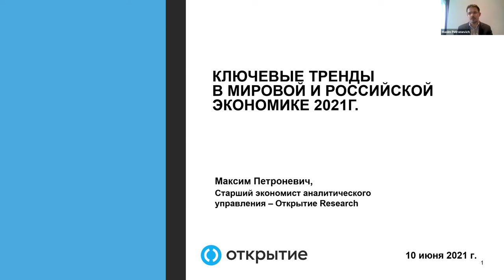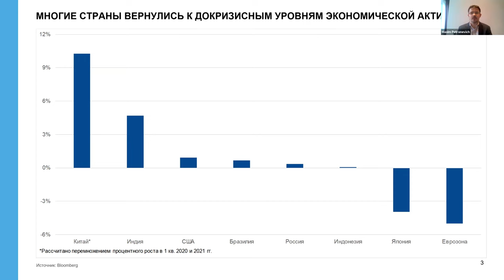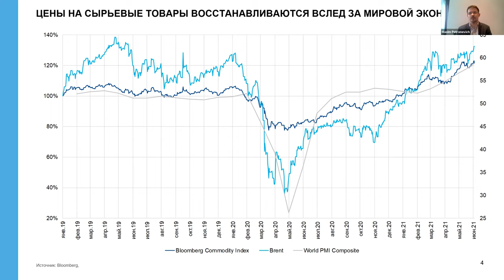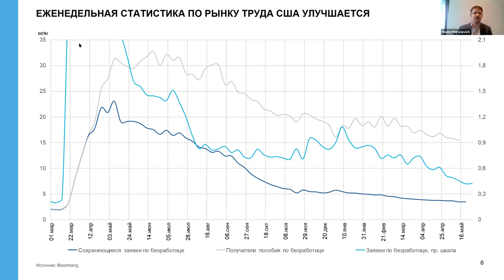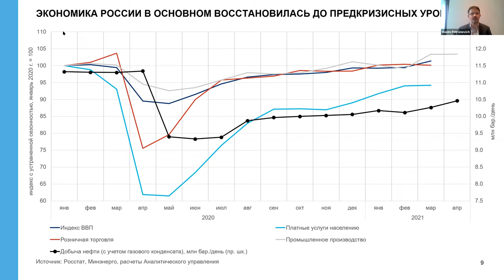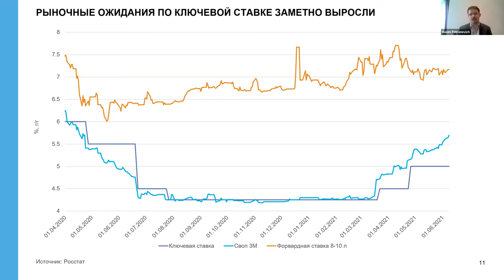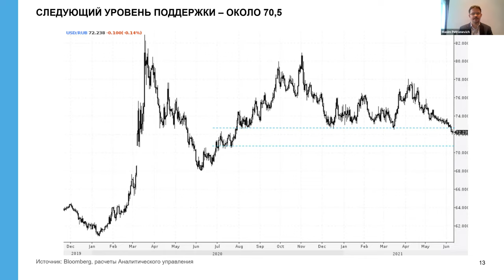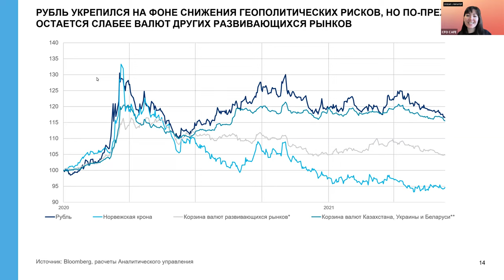Летний Fintensiv: ключевые тренды в мировой и российской экономике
На открытом вебинаре в преддверии Летнего Fintensiva обсудили ключевые тренды в экономике и важные налоговые изменения, которые нужно учесть при планировании на второе полугодие.

Про ключевые тренды в мировой и российской экономике рассказал Максим Петроневич, старший экономист аналитического управления, Департамент инвестиционного бизнеса ПАО Банк «ФК Открытие»
∙ Эффективность вакцинации – новый индикатор восстановления экономики
∙ Какие страны вернулись к докризисным уровням экономической активности?
∙ Инфляция в США ускорилась до многолетних максимумов.
∙ Когда начнется ужесточение политики ФРС США - определит рынок труда.
∙ Восстановление экономики России.
∙ Банк России продолжит повышение ключевой ставки. Что будет со ставками по кредитам и депозитам?

ЛЕТНИЙ FINTENSIV — специальный онлайн проект от CFO CAFE. Fintaxtop, Правовест Аудит и Банк ОТКРЫТИЕ для руководителей финансовых служб.
За время FINTENSIVа 8 лучших экспертов АКГ "ПРАВОВЕСТ Аудит" и Банка "Открытие" проведут 8 онлайн уроков, в которых детально и глубоко рассмотрят те вопросы по управлению отношениями с контрагентами, денежными потоками, налогами, рисками, с которыми вы сталкиваетесь ежедневно.
I блок курса ♻️
Поставщики и покупатели: инструменты, которые помогут эффективно организовать работу.
II блок курса ♻️
Управление рисками: решения, которые помогут держать риски под контролем.
👉 Стартуем уже 10 июня в 11:00 — проведем открытый бесплатный вебинар «Экономические тренды и налоговые изменения: что учесть в планах на второе полугодие».